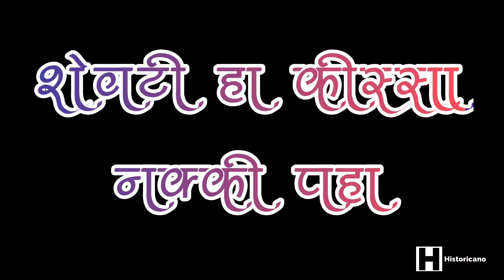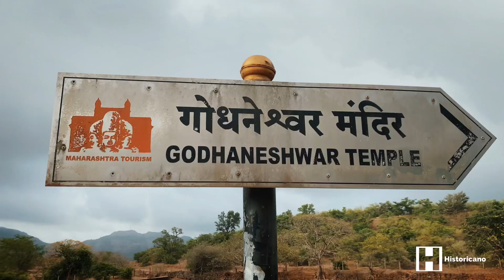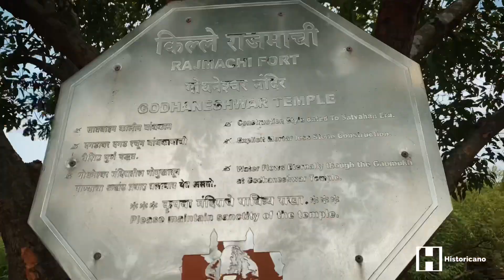राजमाची किल्ल्यावरील यादवकालीन मंदिर। गोधनेश्र्वर। शांत आणि निसर्गरम्य मंदिर